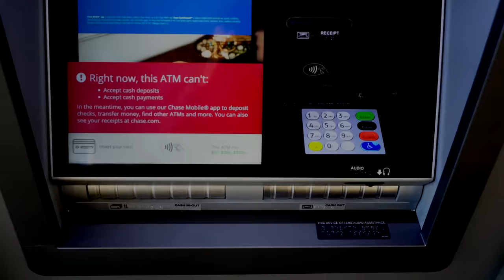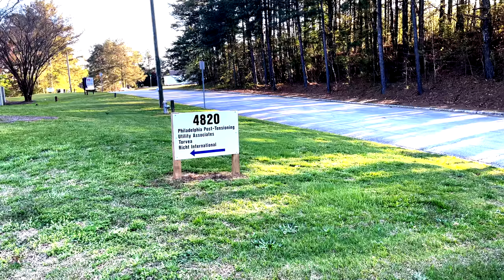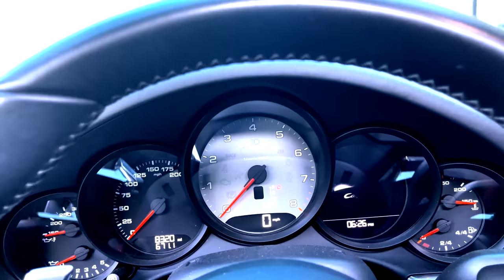Getting Rich is a Process | Stage 2 of My Evolution | Building Businesses is the fastest way to RICH